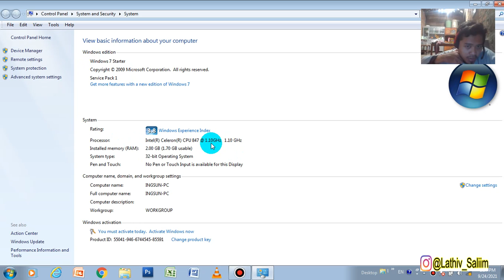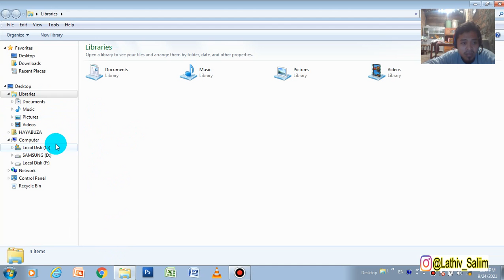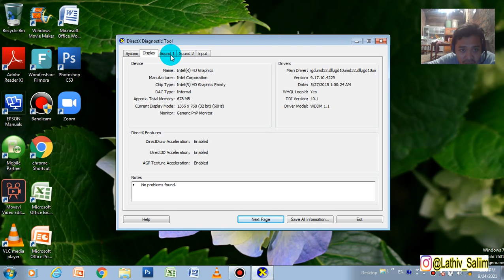CARA CEK SPESIFIKASI LAPTOP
CARA CEK SPESIFIKASI KOMPUTER Windows 7, 8, 10, 11
CARA CEK SPESIFIKASI KOMPUTER Windows